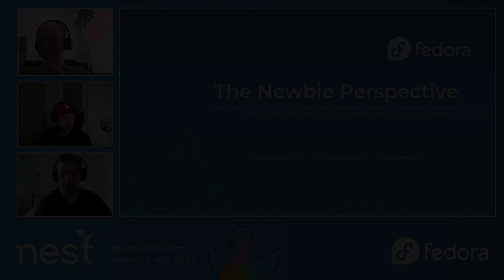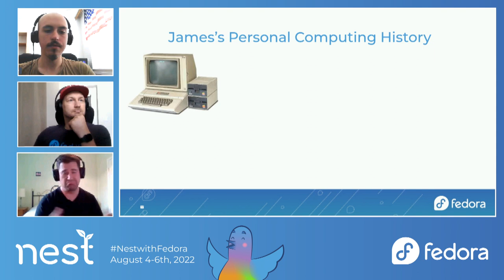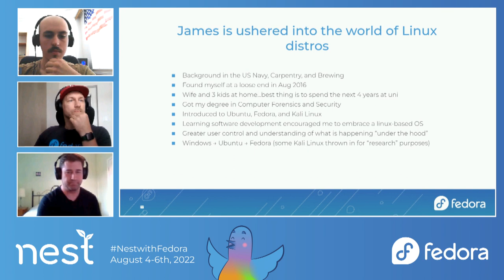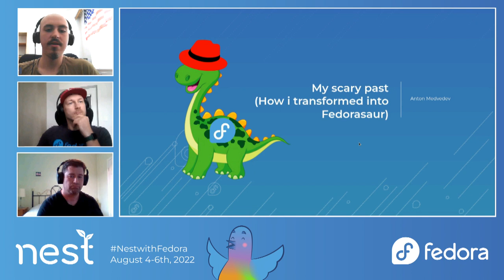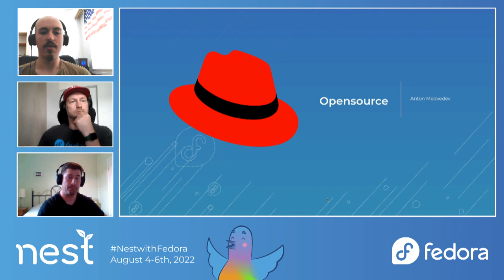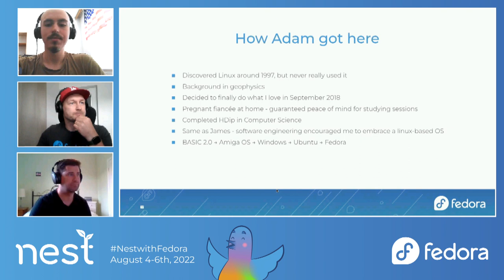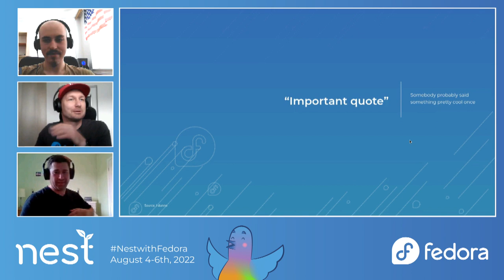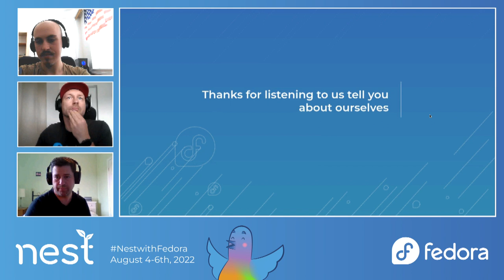Fedora from Newbies Perspective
Connect with newer members of the Fedora community a share our experience with them. Explain that there is nothing scary in Fedora and hopefully motivate them to move in.

Presented by Anton Medvedev, Adam Piasecki, and James Richardson